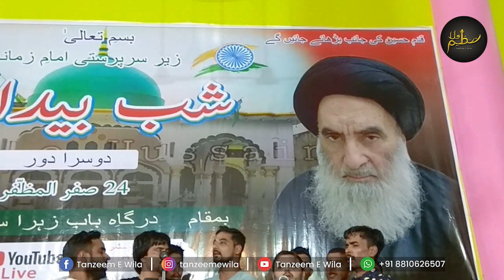Yaad Aayega Bhaiyya Mujhe Jab Sham Ka Manzar - Waseem Riyaz Noha 2022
Noha : Yaad Aayega Bhaiyya
Kalam : Janab Dr. Burny Sahab Sankhnavi
Nohekhwan :Waseem Riyaz Sankhnavi
Video published by  @Tanzeem E Wila
Anjuman Aale Athar Regd. Sankhni
Camera - Mehdi Hasan
Salana Shab Bedaari
24th Safar 1444 / 2022
Dargah Baab e Zahra s.a Sankhni